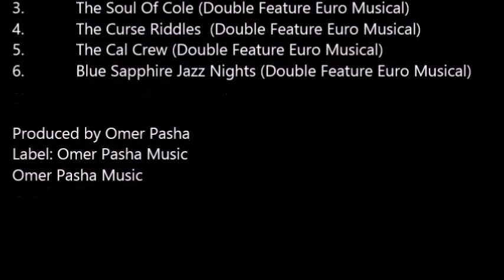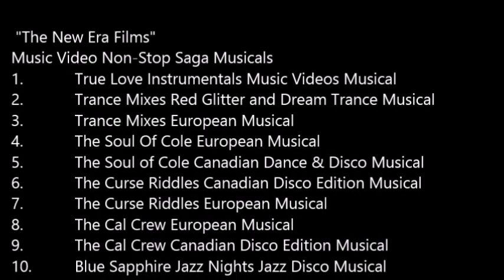Omer Pasha Blue Sapphire Trance Mix Barham Sun Love